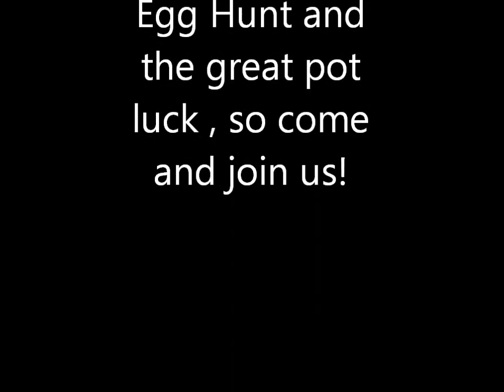Hui's Easter Campout 2013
The fun never stops at the Hui's Easter Campout!